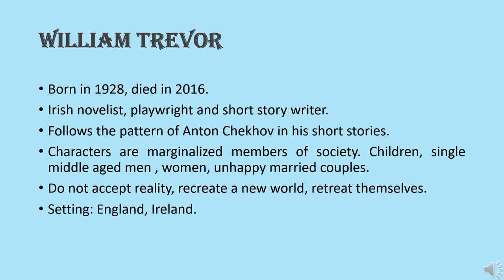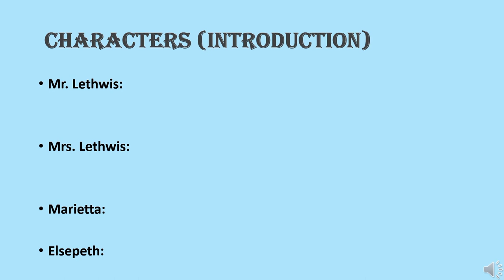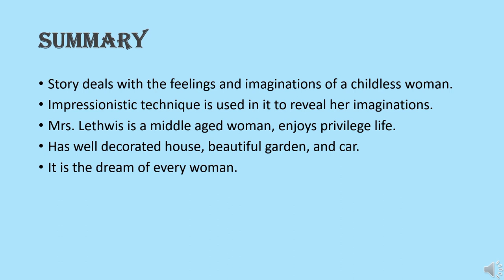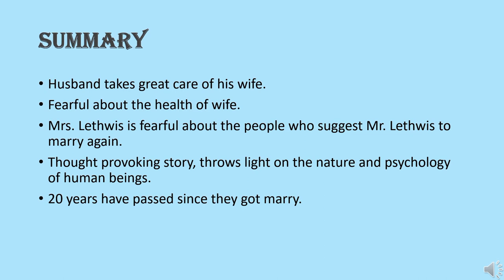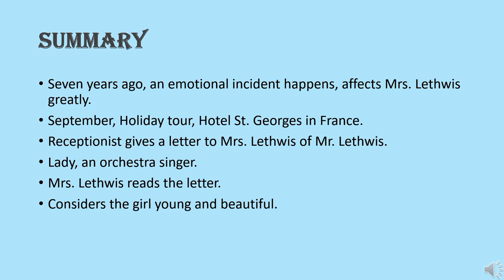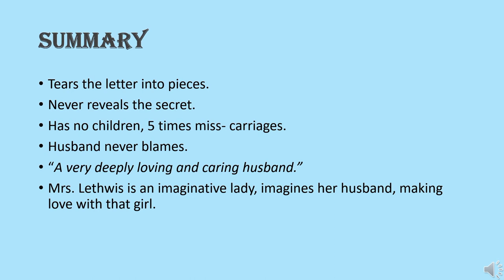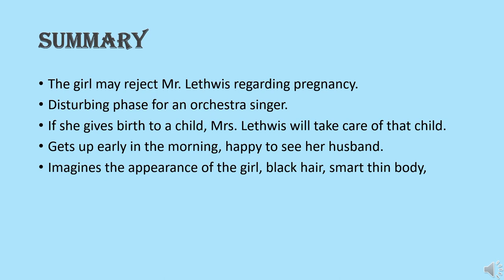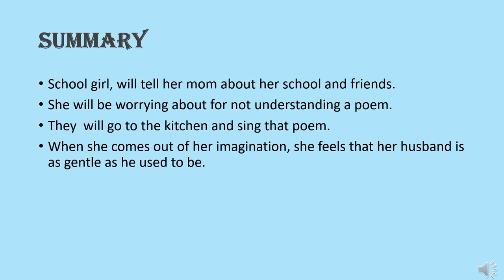The Day By William Trevor Short Story Summary and Critical Analysis in Urdu/Hindi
Assalam alaikum!
In this video, we are going to discuss The Day By William Trevor Short Story Summary in Urdu and Hindi.